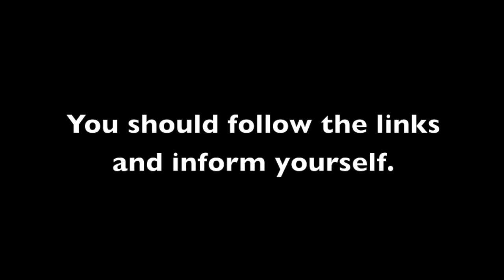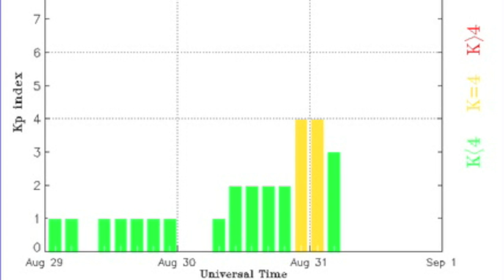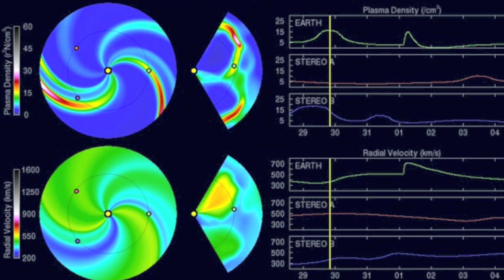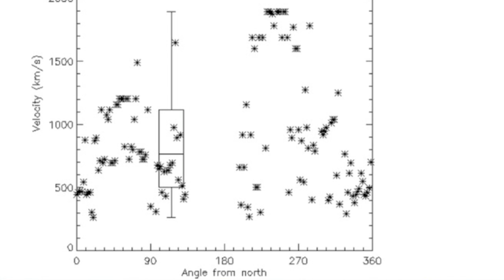4MIN News August 31 2013: 7.0 Alaska, CME Earth-Directed